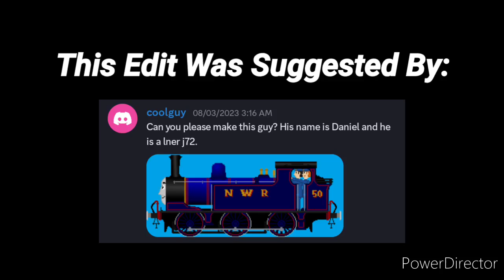Daniel The LNER J72 (T&F OC Edit)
Full Cowl was made by Case for the Friday Night Funkin': Funk's Justice Mod. The mod itself was made by it's perspective team.